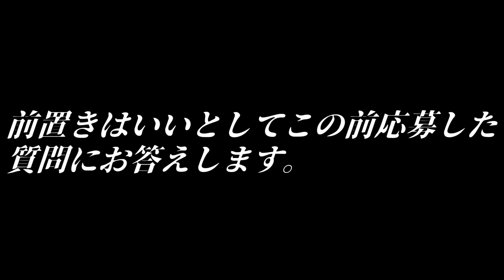【ゆっくり茶番劇】久しぶりの質問Q＆A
・ゆっくりボイス　・キャラ崩壊

・マシンガントーク含む　・茶番動画

どうも白夜です。

麗華さんと合体したので麗華さんのチャンネルもよろしくお願いします！

八頭身立ち絵　dairi氏

音素材：Notzan ACT